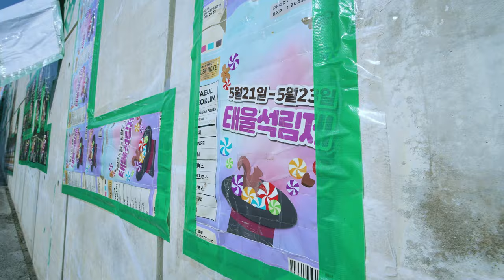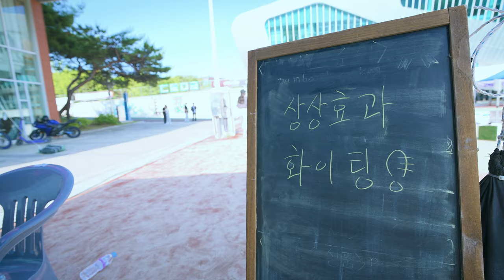잔디밭에서 축제 한 스푼🌿 2024 KAIST 축제 태울석림제 5분 현장스케치🤗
KAISTian, 넙죽이, 거위 모두 총 출동👊
푸른 청춘과 열정이 가득했던 2024년 KAIST 축제!!
태울석림제 현장을 5분 스케치로 보여드릴게요🌌